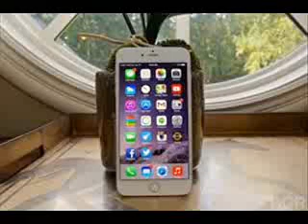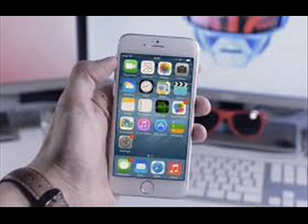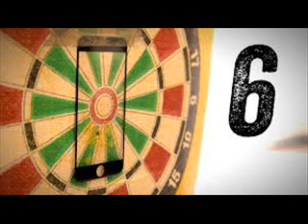What happens when a diehard Android fan uses the iPhone 6 for two straight weeks